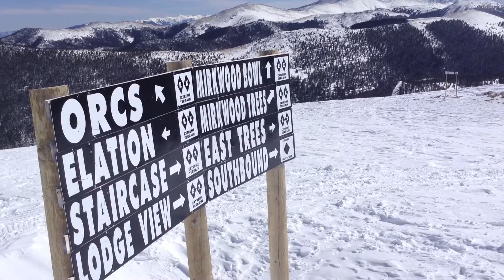Eric Dech Sponsor Me (Snowboarding Video)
Song - Reunion
Artist - M83
Album - Hurry Up, We're Dreaming

All Rights for music go too the record label Naïve/Mute, and members of M83. This song is for non profit use only.